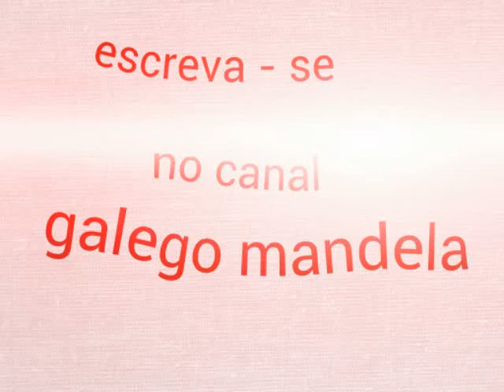Montagem - Rapidinha Pra Hora [DJ MN]